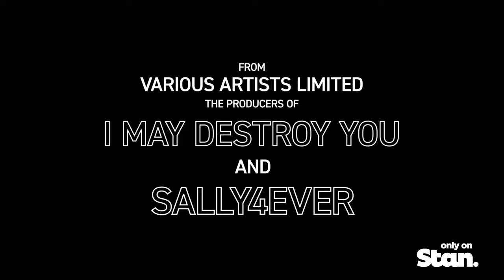Official Trailer | Such Brave Girls | A Stan Exclusive Series.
Dysfunctional family sitcom following sisters Josie (Kat Sadler) and Billie (Lizzie Davidson) and their single mother Deb (Louise Brealey) navigating life armed with nothing but poor judgement and self-esteem. They're vain, selfish, heavily in debt, pathologically desperate for affection and bursting with misplaced, terrifying love. The brand new series Such Brave Girls premieres April 18, only on Stan.